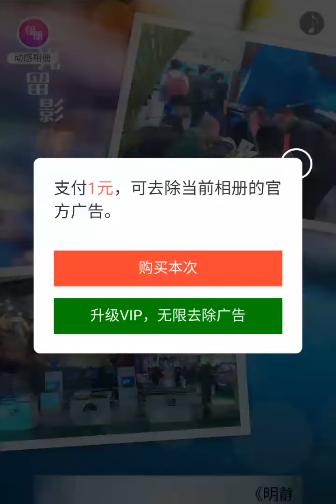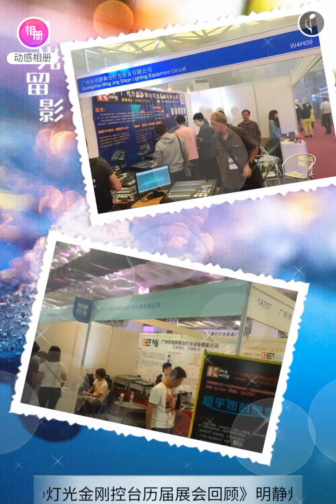King.Kong Controller Exhibition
King Kong Controller